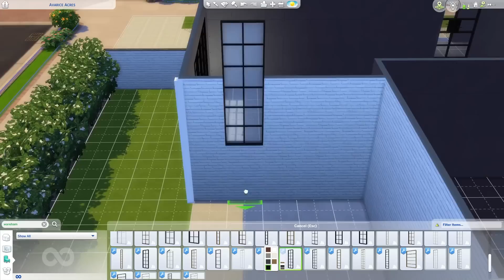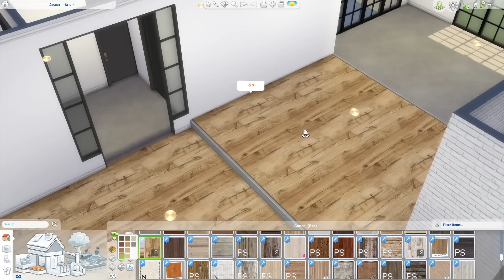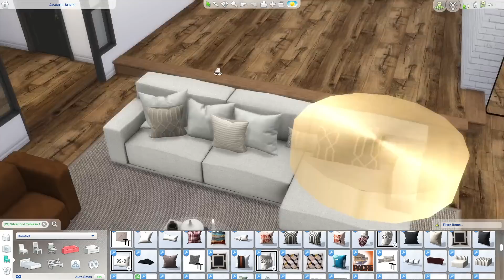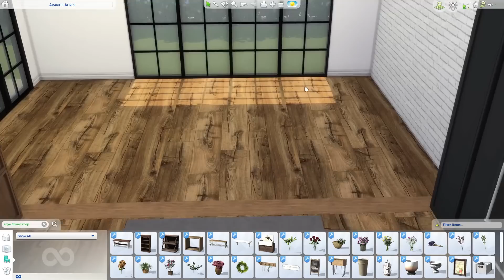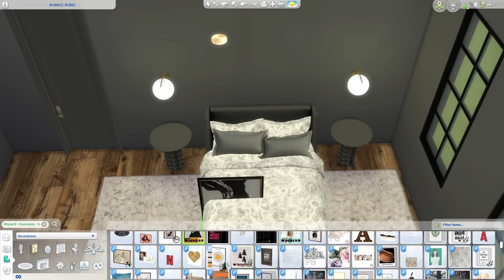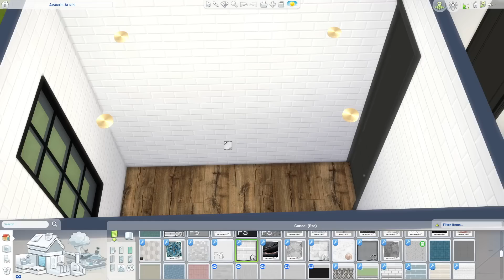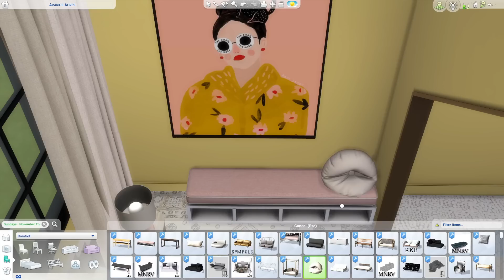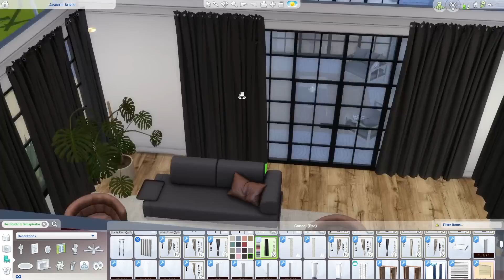MODERN FAMILY HOME with Red Playroom || Sims 4 || CC SPEED BUILD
Hi guys :) A cute suburban family home for you today for a couple with two girls that share a room. I added an extension with a TV and play room but it could also be converted into an office or a master bedroom. I wanted to keep the color palette nice and neutral with lots of light. Hope you enjoy this cute build :) xx

Photo Gallery from 20:41

Lot in "Newcrest" in the lot called "Avarice Acres" - lot size 40x30

For the Rest of Our Lives - Bo the Drifter
I Get a Little Starstruck - Wildflowers
You Can't Break My Heart - Victor Lundberg
Stay for a Little While - Wildflowers
What My Mama Said - Humble Hey
Driving Me Crazy - Will Harrison.wav
Little Moments - Gamma Skies